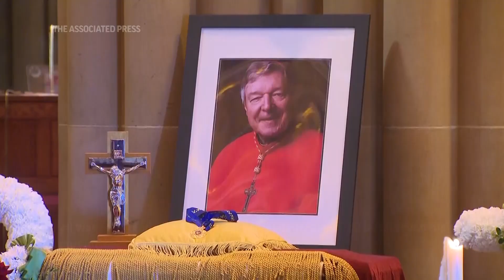Cardinal Pell funeral mass sees mourners, protests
(2 Feb 2023) Mourners attended the funeral for Australian Cardinal George Pell, who was once the most senior Catholic convicted of sex abuse. (Feb. 2)